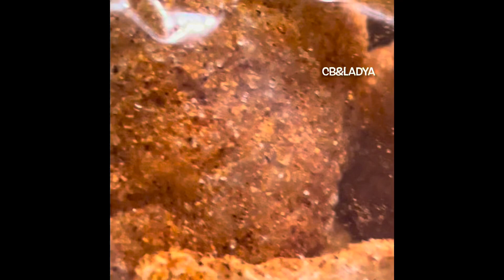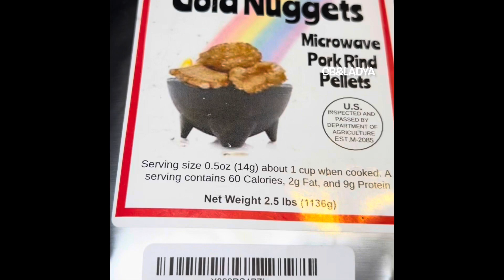Skins, The Process / CB&LadyA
Skins, The Process...

Hey, Y'all!  This process is quick, but you have to make sure you take the skins out in time.  Thanks for stopping by.

Process.

Faith7Walk YouTube Channel ~

If It's The Lord's Will...
We will see y'all next time.